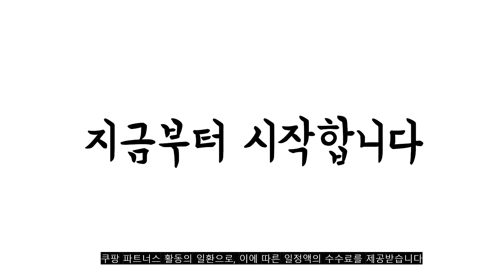2022년 나이키골프모자 판매 추천순위 TOP10 가성비 평점 후기 비교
❤️❤️❤️2022년 나이키골프모자 판매 추천순위 TOP10❤️❤️❤️

1위. 나이키골프 레가시91 테크 골프캡, 블랙 [16,690원]

2위. 나이키 LE91모자 나이키골프모자 테크레거시 검정색컬러 [31,900원]

3위. 나이키골프 나이키 3IN1 웹벨트팩, 화이트블랙그레이_무광 [22,740원]

4위. #[국내매장판]나이키 골프 모자 드라이핏 양면 버클 캡 AJ5468-010   [59,000원]

5위. 캡라이너 모자오염방지패드 땀흡수패드 클린햇 캡클린패드, 화이트1세트10개입 [3,800원]

6위. 고프트 골프타올, 챠콜 [12,580원]

7위. #[나이키코리아정품] 에어로빌 헤리티지86 여성 골프모자 BV1079, 화이트   [23,000원]

8위. 나이키골프 915879 코어바이저 골프썬캡 썬캡, 블랙 [23,500원]

9위. 모자 땀흡수패드 모자황변 방지 옷깃 변색오염 모자땀자국, 블랙 [1,900원]

10위. #[나이키골프정품] 헤리티지 86 코어 골프모자 BV1082 블랙 화이트   [16,000원]